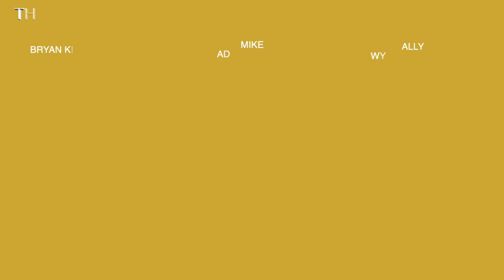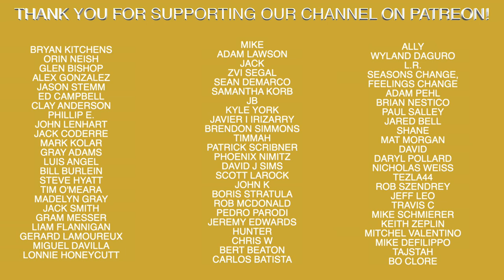How Do MLB Players Treat Minor Leaguers?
Recommended Nutritional Products:

EAS 100% Pure Whey Protein Powder
Optimum Nutrition Micronized Creatine Monohydrate Powder

The Inner Game of Tennis: The Mental Side of Peak Performance
Peak: Secrets from the New Science of Expertise
Grit: The Power of Passion and Perseverance